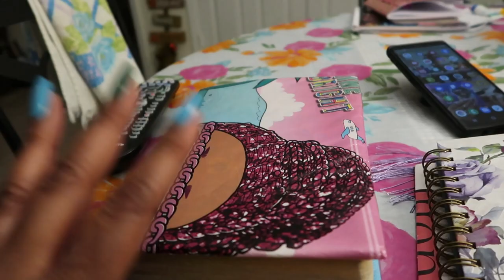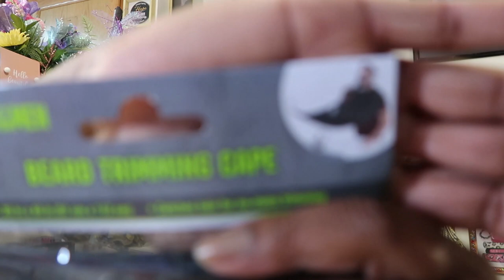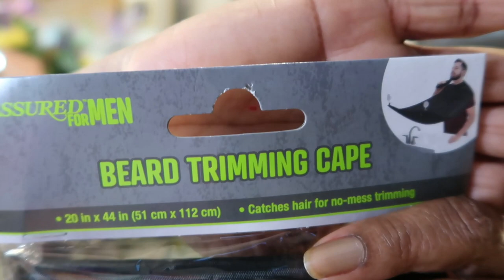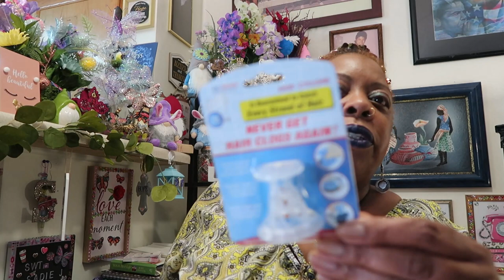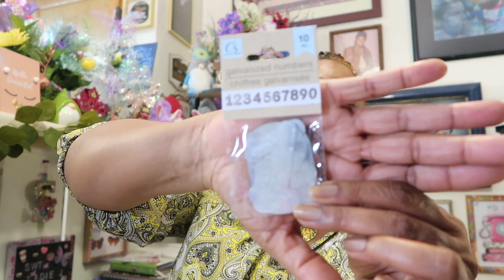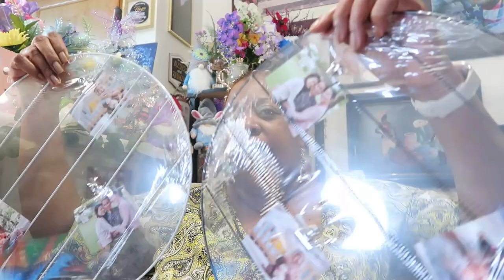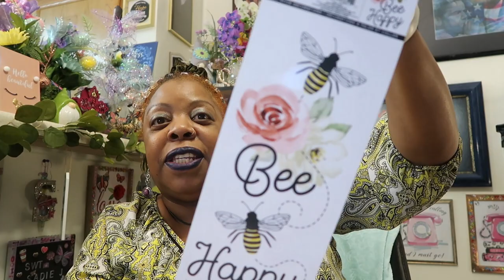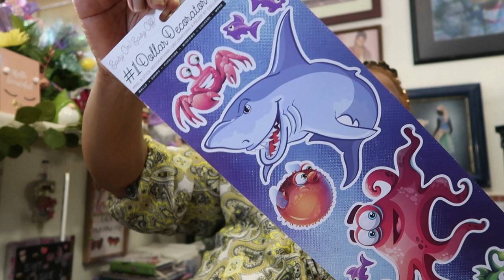Trying To get my Dollar Tree Fix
Please IT The Bell so you will know when my next upload.